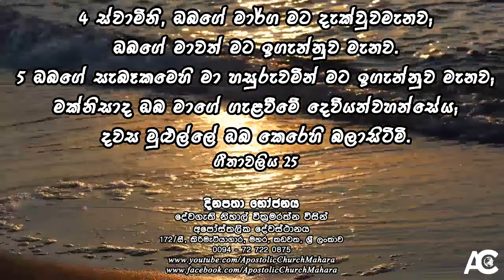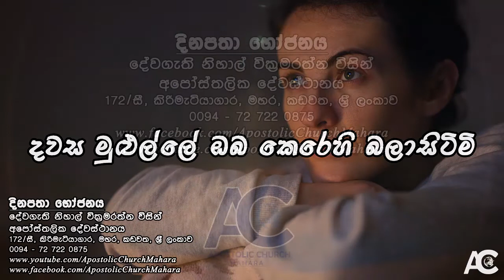දවස මුළුල්ලේ ඔබ කෙරෙහි බලාසිටිමි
දිනපතා භෝජනය - 2022 ජනවාරි 14 වන දින | Daily Bread - 14th January 2022

4 ස්වාමිනි, ඔබගේ මාර්ග මට දැක්වුවමැනව; ඔබගේ මාවත් මට ඉගැන්නුව මැනව. 5ඔබගේ සැබෑකමෙහි මා හසුරුවමින් මට ඉගැන්නුව මැනව; මක්නිසාද ඔබ මාගේ ගැළවීමේ දෙවියන්වහන්සේය; දවස මුළුල්ලේ ඔබ කෙරෙහි බලාසිටිමි. ගීතාවලිය 25